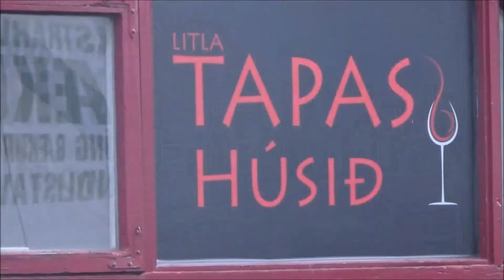Reikiavik (Islandia)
En el 2016 nos fuimos a Islandia. Reikiavik, es la capital y la ciudad mas poblada de Islandia, aunque es una ciudad muy pequeña, cuenta con 121.000 habitantes aproximadamente (un tercio de los habitantes de Islandia). En invierno cuenta con 4 horas de luz al día y en verano, las noches son tan claras como el día. Es una de las ciudades más limpias, verdes y seguras del mundo, al igual que una ciudad muy animada y con una oferta cultural de primer orden.